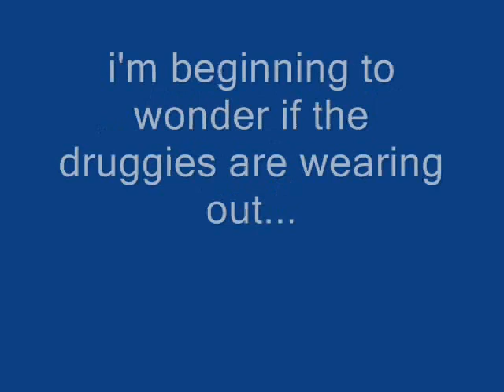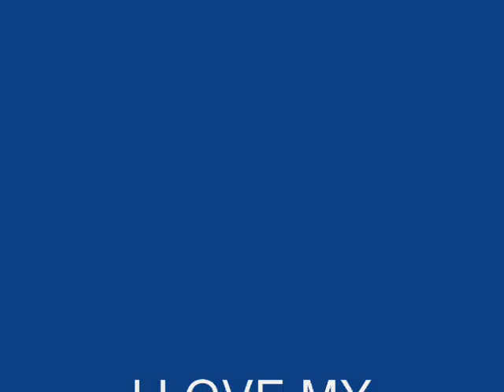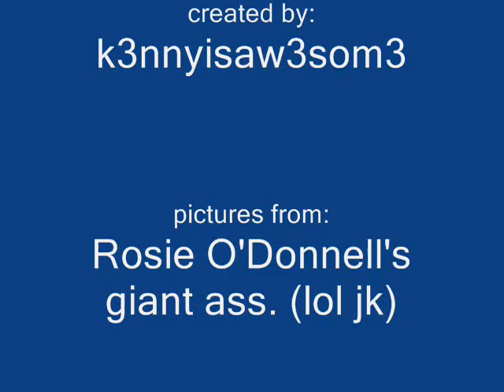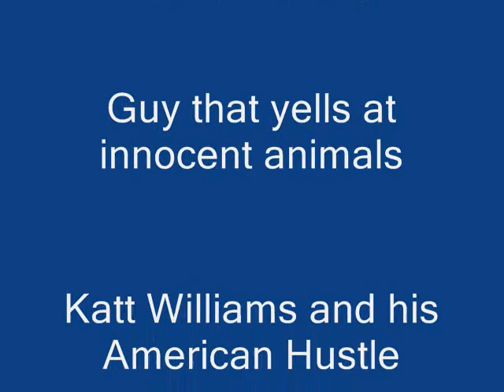Nascar Drivers On Crack : Episode #7 ~ REUPLOAD ~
for the Original video!!!

+ Expect NDOC #12 from me , 18diegodd. All credits and permission goes to Kenny J Hansen